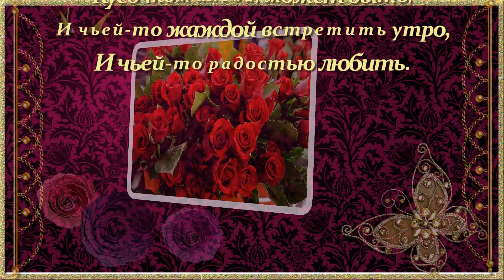С Днем Рождения подруга.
Порадуйте себя ,   красивым Видео Роликом о себе , или о ком то из ваших родных и близких.  Поздравительные, Свадебные, Детские, или просто  для себя, из ваших фото .      Видео Профессиональные и совсем не дорого .  ОБРАЩАЙТЕСЬ..